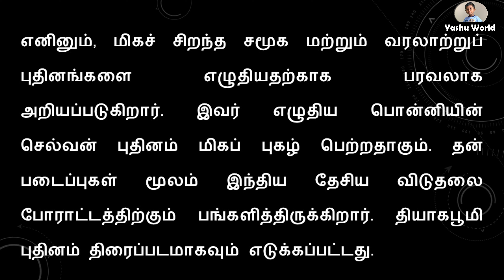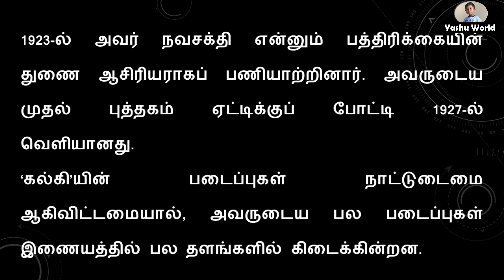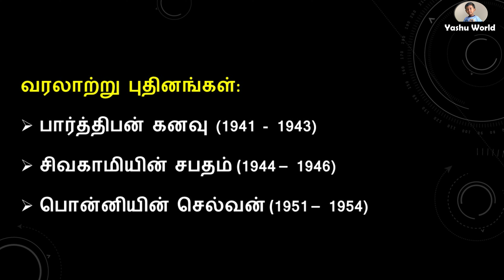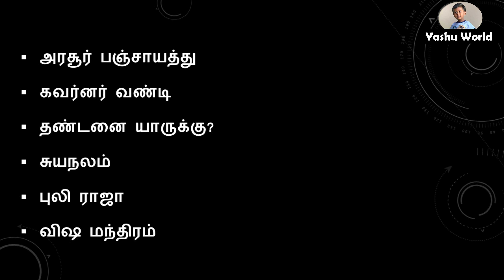Tamil Leader 7 - பொன்னியின் செல்வன் தந்த கல்கியின் வரலாறு - Kalki History in Tamil